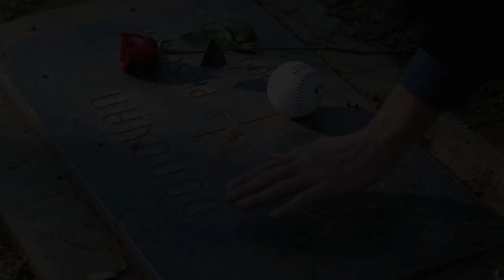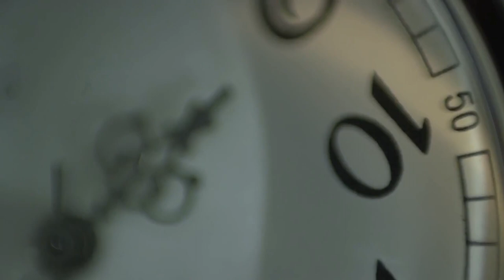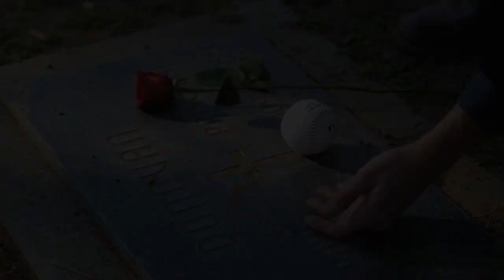13 Famous Celebrities Who died Today 27th April 2023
13 Famous Celebrities Who died Today 27th April 2023

Chris Smith, a former American football player who spent eight seasons in the National Football League playing as a defensive end for teams like the Jacksonville Jaguars, Cincinnati Bengals, and Cleveland Browns, has passed away at the young age of 31. He was also known to have played in the XFL as recently as last Sunday. However, no cause of death has been revealed.
Moon Bin, a South Korean singer and actor best known for his work with K-pop band Astro and appearances in movies like Boys Over Flowers, was tragically found dead at his home on the evening of April 19, 2023, at the young age of 25. According to the police, he may have taken his own life.
Dave Wilcox, a Hall of Fame American football player and linebacker for the San Francisco 49ers for over 10 years, passed away on April 19, 2023, at the age of 80. Throughout his successful career, Dave earned seven Pro Bowls and was named NFL All-Pro five times. He was nicknamed "The Intimidator" for his aggressive style of play. No cause of death has been disclosed by his family.
Maria Cybalt, a German actress known for her roles in movies such as Ishydate, Aina Family Division, and The Story of Anastasia, died on April 4, 2023, at the age of 92 from natural causes. She began her acting career in the early 1940s and appeared in over 100 films and television shows throughout her career. Maria was married to actor Robert Freitak.
Andres Garcia, a Dominican-Mexican actor who appeared in many successful telenovelas such as El derecho de nacer and Mundo de juguete, passed away on April 4, 2023, at the age of 81. He was one of the last surviving stars from The Golden Age of Mexican Cinema. No cause of death has been disclosed by his family.
Bill Butler, an American cinematographer known for his work on popular movies such as Jaws 3, three Rocky sequels, and Grease, passed away on April 5, 2023, from natural causes at the age of 101. He received an Academy Award nomination for best cinematography in the classic film Rocky.
Engvar Svennson, a famous Swedish cinematographer known for his work on movies like Beck, The Girl with the Dragon Tattoo, and Children's Island, died on April 6, 2023, at the age of 88. Engvar was married to actress Marika Lindstrom. No cause of death has been disclosed by his family.
Hobie Landreth, an American baseball player who played for teams like the New York Mets, Cincinnati Reds, and San Francisco Giants, died on April 6, 2023, at the age of 93 from natural causes. He was the first pick of the New York Mets in the 1961 expansion draft. Hobie was married to Peggy, whom he met in 10th grade, and even flew home to see their son on Christmas Day at his own expense, despite being a professional baseball player. However, he was released by his team after just one game, despite having the third-highest batting average in the league.